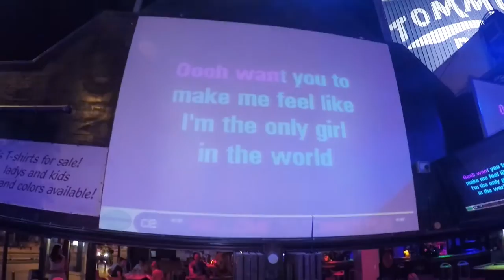AYIA NAPA | TOMMY`S PUB | CASTLE CLUB | BLUE MOON BAR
FIND US ON : Instagram/facebook @Burkhalter_Media
CYPRUS / AYIA NAPA / LOCATIONS: TOMMY`S KARAOKE PUB | CASTLE CLUB | BLUE MOON BAR